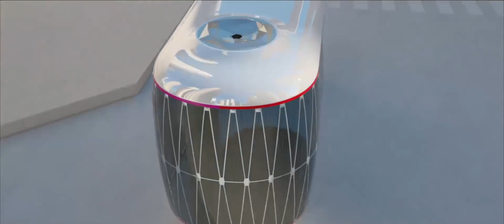El hidrógeno, energía imparable en la movilidad del futuro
A medida que aumenta la conciencia medioambiental, las diferentes industrias han comenzado a buscar alternativas de futuro con las que velar por la salud de nuestro planeta. En esta búsqueda, el hidrógeno se consolida como la opción más sostenible y viable a largo plazo.

Como compañía comprometida con la sostenibilidad y el medio ambiente, Hyundai Motor Company lleva más de dos décadas investigando sobre la tecnología del hidrógeno, tanto para la movilidad de sus vehículos como para el abastecimiento de las ciudades. El empleo de este combustible alternativo se ha revelado como una de las grandes esperanzas de futuro, ya que se trata de un elemento químico muy abundante, su potencial energético es muy elevado y, además, es limpio y seguro.

Por ese motivo, gobiernos de todo el mundo se han comprometido con esta tecnología para mejorar la calidad de vida de sus ciudadanos con el mínimo impacto ambiental. Un buen ejemplo lo encontramos en Australia, donde se ha levantado una enorme planta solar, en el desierto de Pilbara, para producir hidrógeno a partir de una energía 100% renovable. Este hidrógeno se podrá almacenar en estado líquido para su transporte a cualquier rincón del país.

Del mismo modo, China está desarrollando políticas para avanzar hacia una sociedad basada en el hidrógeno. Según los planes desvelados por su Gobierno, el objetivo del gigante asiático es contar con un parque de 500.000 vehículos de pila de combustible en 2025 y llegar al millón en 2030. Asimismo, el país está llevando a cabo su propio plan de desarrollo de esta tecnología enfocado en los vehículos de transporte. Estos movimientos están siendo secundados por las compañías petroleras, que ya han comenzado a construir instalaciones de producción de hidrógeno respetuosas con el medio ambiente para dar suministro a estas industrias.

El objetivo de Hyundai es extender esta tecnología a otros sectores para contribuir a una verdadera sociedad del hidrógeno. Según las previsiones, la demanda de hidrógeno se multiplicará por 10 entre 2015 y 2050 para alimentar tanto a los nuevos vehículos como a las calefacciones domésticas. El objetivo final es que el hidrógeno se convierta en una alternativa real a los combustibles fósiles para reducir de manera drástica la contaminación atmosférica.

Tanto Hyundai como otros operadores ya está desarrollando nuevos modos de transporte conceptuales basados en esta tecnología. Así, ya existen pruebas reales de drones propulsados por hidrógeno líquido, capaces de volar durante 10 horas seguidas. Estos drones podrían utilizarse en diferentes industrias, incluyendo la militar.

Pero donde aumentará la demanda de hidrógeno de forma más significativa será en el transporte, incluyendo coches, trenes, barcos, drones y, por supuesto, autobuses y camiones. De hecho, las previsiones apuntan a que el sector del transporte utilizará, en 2050, alrededor del 28% de la demanda mundial de hidrógeno. De hecho, entre el 20 y el 25% de los vehículos utilizarán este combustible a mediados del siglo XXI.